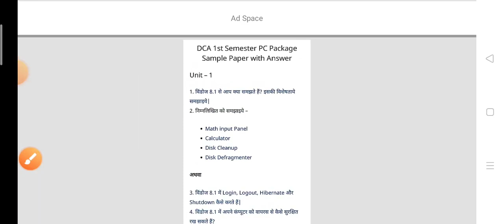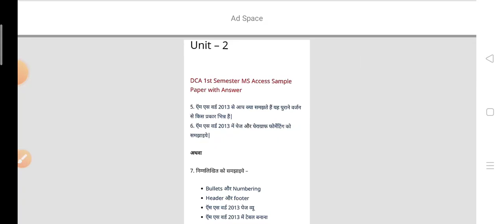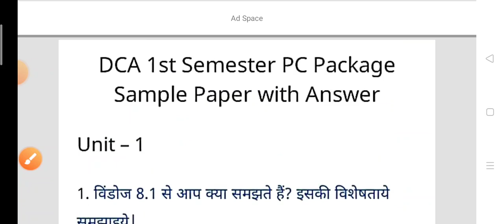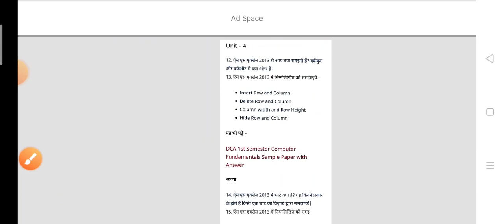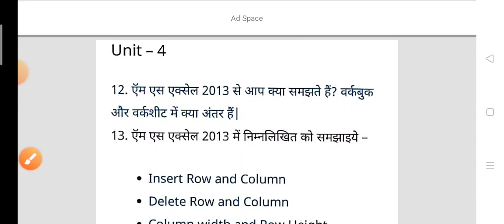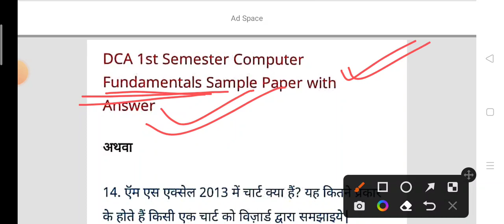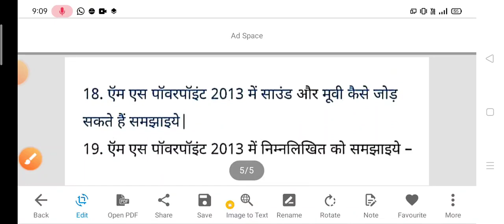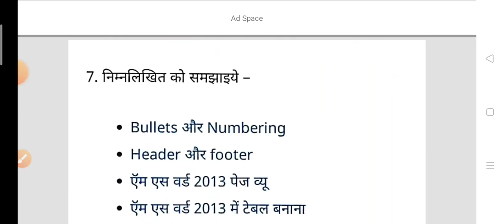DCA/PGDCA 1st semester 2023_24 sub - PC package ke unit 1 se 5 tak ke imp questions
DCA PGDCA first semester 2023- 24 subject PC package ke unit 1 se 5 tak ki Bhari Bhari important question top 15 important questions 2023 -24

🔴DCA and PGDCA ke paper kab honge ?
🟠 DCA and PGDCA 2023 -24 paper ke liye mahatvpurn prashn makhanlal Chaturvedi University Gwalior, Bhopal
⚪ DCA and PGDCA paper ka time table 2023_24

डीसीए और पीजीडीसीए पेपर के लिए महत्वपूर्ण प्रश्न का एक शिकायत 5 तक की वेरी-वेरी इंर्पोटेंट क्वेश्चन डीसी और पीजीडीसीए फर्स्ट सेमेस्टर कंप्यूटर फंडामेंटल पीसी पैकेज एंड एमएस एक्सेस के वेरी वेरी इंर्पोटेंट क्वेश्चंस टॉप 3 इंपोर्टेंट क्वेश्चन 2023- 24

डीसीए और पीजीडीसीए परीक्षा का टाइम टेबल कब आएगा।

DCA first semester 2023 Computers fundamentals first paper 2023 ke important questions.

DCA first semester/PC package December 2022-23 ka paper/unit 1 se 5 ke important questions

DCA first semester computer fundamental December 2022 23 ka real paper unit 1 se unit 5 tak ke important questions

makhanlal chaturvedi university DCA and PGDCA first and second semester ke important questions December 2022-23

माखनलाल चतुर्वेदी डीसीए फर्स्ट सेमेस्टर कंप्यूटर फाउंडेशन टॉप 10 क्वेश्चन 2023_ 24 पेपर में यही क्वेश्चन आएंगे।

डीसीए पीजीडीसीए फर्स्ट एंड सेकंड सेमेस्टर के इंपोर्टेंट क्वेश्चंस वेयर 22-23 माखनलाल चतुर्वेदी यूनिवर्सिटी ग्वालियर एमपी ।
/DCA 1st semester computer Foundation top 20 important questions 2023 makhanlal chaturvedi university

**डीसीए फर्स्ट सेमेस्टर 2023-24
माखनलाल चतुर्वेदी यूनिवर्सिटी 2023-24

डीसीए फर्स्ट सेमेस्टर की ऑल सब्जेक्ट के इंपोर्टेंट क्वेश्चन।